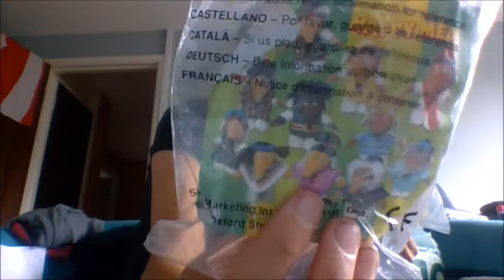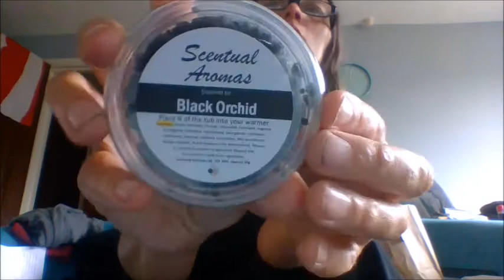SWAFFHAM MARKET DAY | SATURDAY MARKET | BARGAINS GALORE | SUNDAY VLOG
SWAFFHAM MARKET DAY | SUNDAY MARKET | BARGAINS GALORE | SUNDAY VLOG